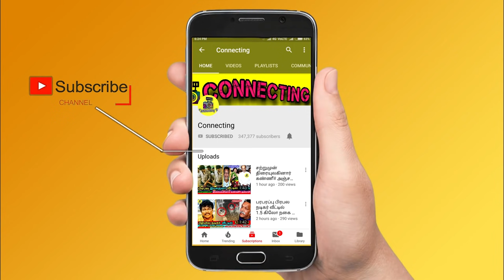வெளியேறிய Suruthi -ன் கடைசி நிமிடங்கள்! Suruthi Evicted From Bigg Boss 5 Tamil ! Vijay TV ! Kamal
வெளியேறிய Suruthi -ன் கடைசி நிமிடங்கள்! Suruthi Evicted From Bigg Boss 5 Tamil  ! Vijay TV ! Kamal ! Kamal Haasan ! Bigg Boss Tamil Season 5 | 6th November 2021 - Promo 2| Bigg Boss 5 Tamil 34th day - 5th week eviction | Bigg Boss Tamil Season 5 – kamal haasan episode | Bigg Boss Tamil Season 5 – Thamarai Red Card | New Promo |

Bigg Boss Tamil 5 - Bigg Boss 5 Tamil 3rd Week Eviction - Suruthi Periyasamy Fourth contestant Eliminated From Bigg Boss House

Bigg Boss 5 Tamil 3rd Week Eviction - Suruthi Periyasamy Fourth contestant Evicted From Bigg Boss House

Bigg Boss Tamil 5 5th week eviction process is ongoing and everyone expects Suruthi to be evicted from Bigg boss house

Bigg boss Suruthi is eliminated as 4th contestant from bigg boss house

Bigg Boss - Kamal Haasan announced Suruthi Periyasamy name to be evicted this week | Once she shown the name all contestants were very sad and gave a send off,

Pavani Reddy broken down tears for suruthi as she got elimination from bigg boss house today

Suruthi gave back the coin to Thamarai Selvi ! THamarai selvi was felt very bad and broken down tears

Abinay and Madumitha felt very bad for suruthi to be evicted from bigg boss house as 4th contestant

Suruthi Periyasamy eliminated from Bigg boss and all other contestant feel bad for her and send her off from the house

Suruthi Periyasamy EVICTED | Bigg Boss 5 Tamil 4th Eviction Results

Suruthi periyasamy is not fully evicted but she is in secret room of bigg boss house

🔴Breaking: Suruthi Periyasamy Evicted: Fourth Eviction | Bigg Boss 5 Tamil | Vijay Tv

Suruthi Periyasamy Eliminated Official - Bigg Boss Tamil Season 5 | Vijay TV

Suruthi Eliminated From Bigg Boss 5 Tamil | Shocking

BIgg Boss 5 tamil Suruthi Eliminated Today | Official | Priyanka Crying

Suruthi Periyasamy Eliminated ? | Bigg Boss Tamil Season 5 Review

SUruthi 1st interview after elimination ! Suruthi 1t emotional live video after eviction ! Suruthi latest live videk about bigg boss after eviction ! Suruthi latest interview about bigg boss after eviction

Bigg boss Suruthi interview after elimination